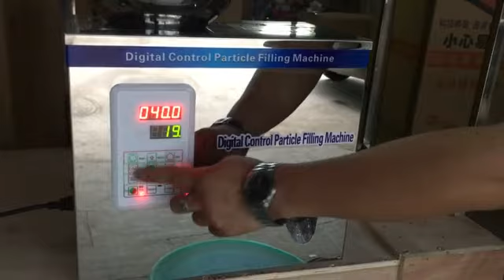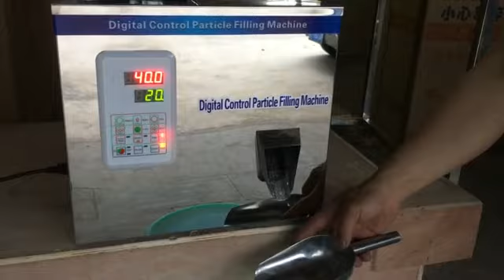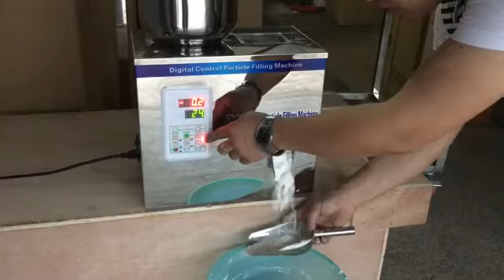weighting and filling machine Email: Whatsapp:0086 15081115381